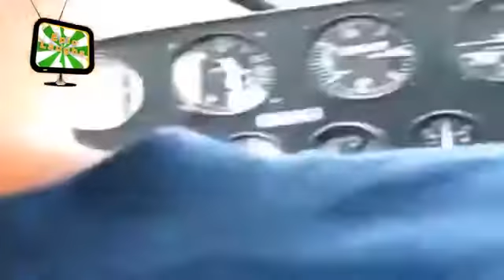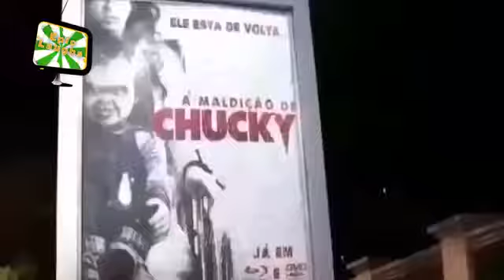Best PRANKS Epic Laughs